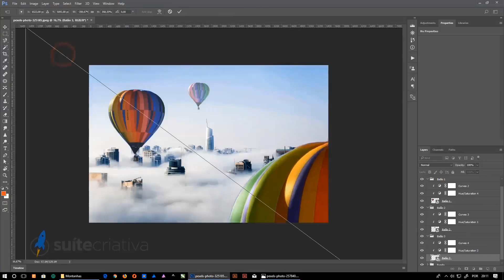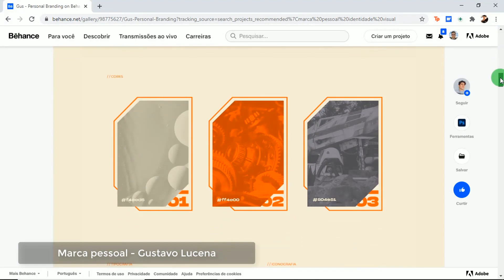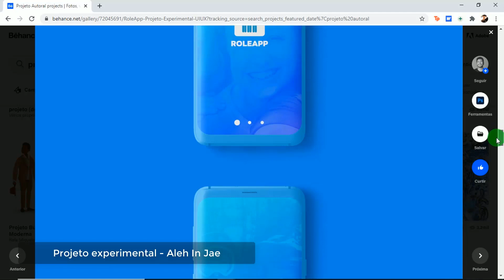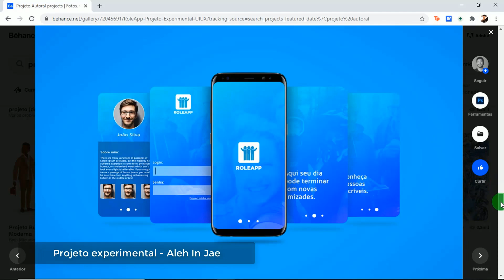Como ter um portfólio de design se nunca trabalhei antes?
Nesse vídeo vou te ensinar como ter um projeto de design em seu portfólio mesmo ser ter tido nenhum cliente antes e vou fazer isso te mostrando 5 tipos de projetos autorais que você pode desenvolver para publicar em seu portfólio e assim conseguir seu primeiro cliente.

Não importa qual a área do design em que você atua ou pretende atuar, será muito difícil conseguir seus primeiros clientes sem ter um portfólio de projetos para apresentar.

Porém eu posso lhe garantir que não ter tido a oportunidade de trabalhar em nenhum projeto anteriormente não é uma desculpa para você não ter um portfólio.

Confere essas dicas que eu tenho certeza que vão te ajudar.